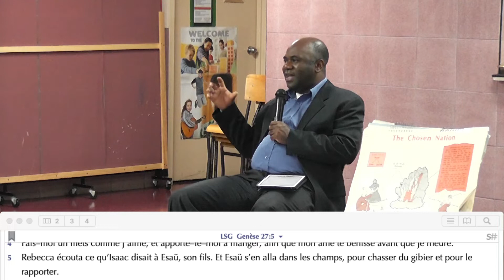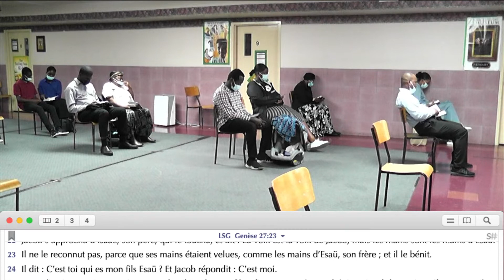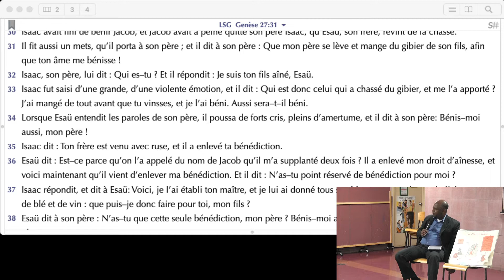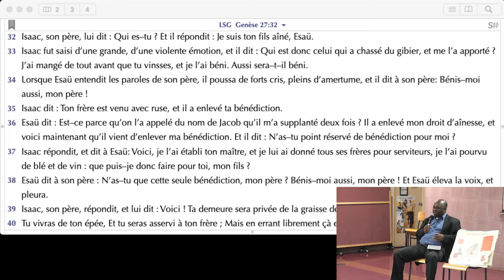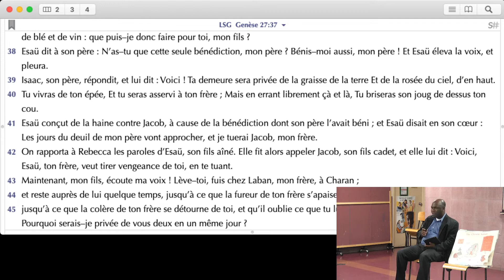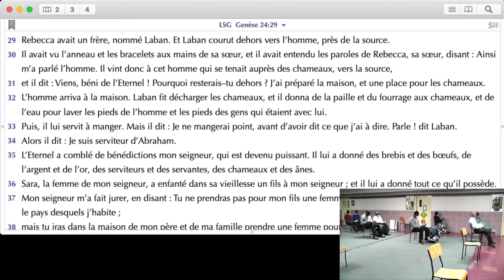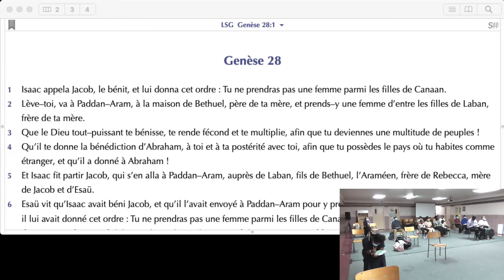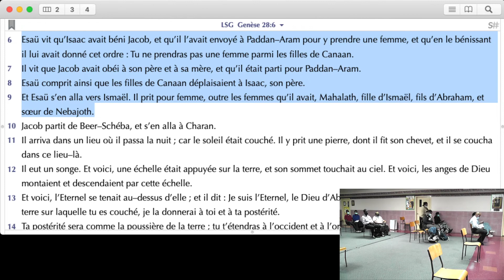LEÇON 3 (2021) - JACOB VOLE LA BÉNÉDICTION D'ÉSAU: NE BRÛLE PAS LES ÉTAPES- PASTEUR DIEUDONNÉ KAHOZI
LUNDI 05 JUILLET 2021 À L'ÉGLISE PENTECÔTISTE UNIE DE SAINT-LAURENT

NOS EGLISES:

          1375 POIRIER, SAINT-LAURENT, H4L 5K7

           5415 RUE BEAUBIEN, H1T 1W7.

           3674 ONTARIO EST, H1W 1R9.